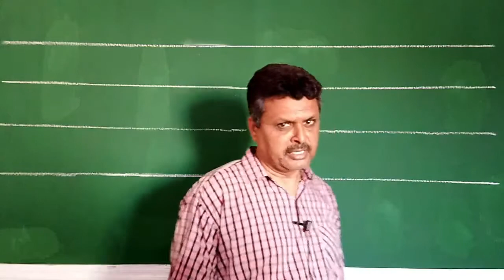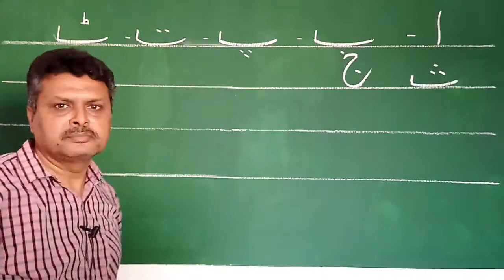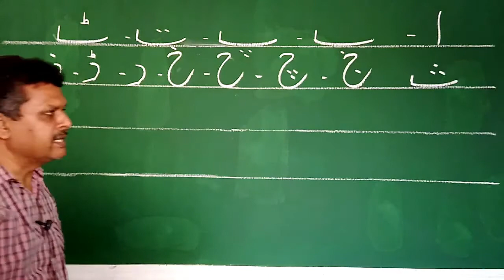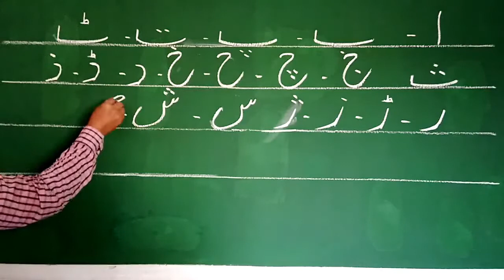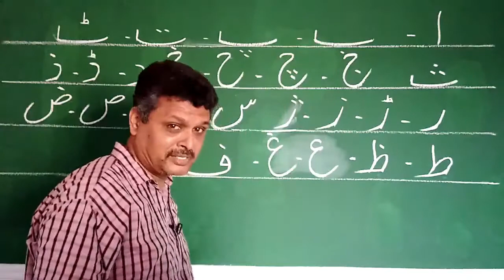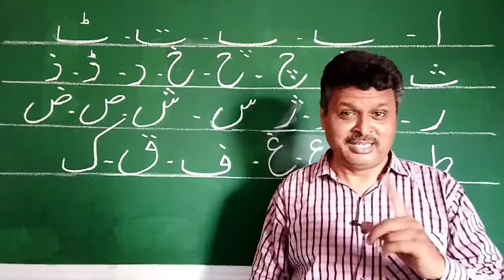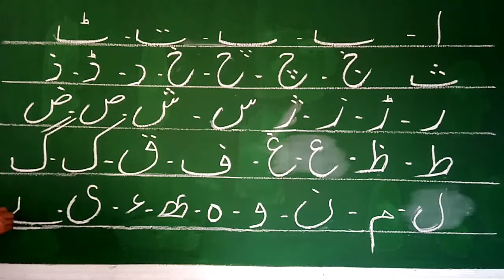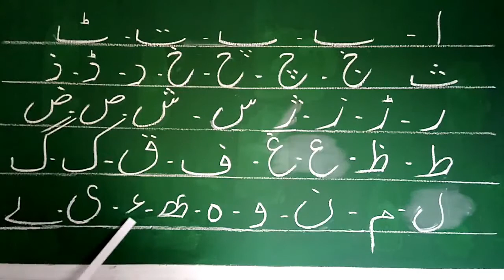Urdu Prep 1 Lesson 1